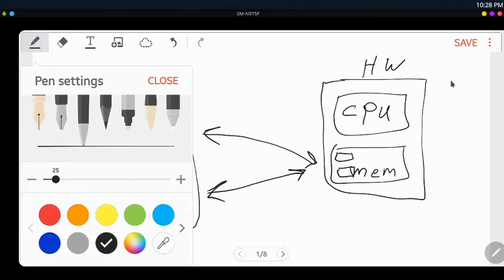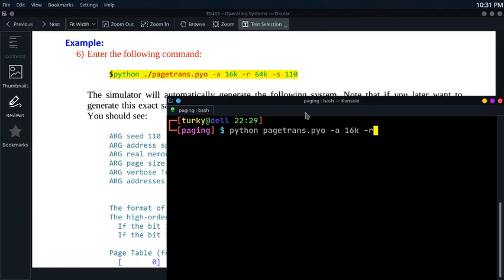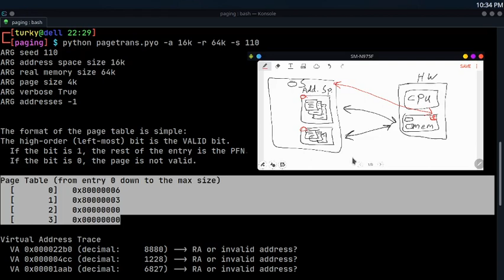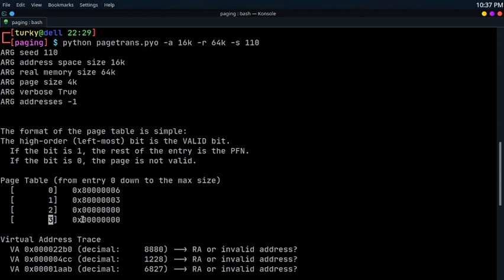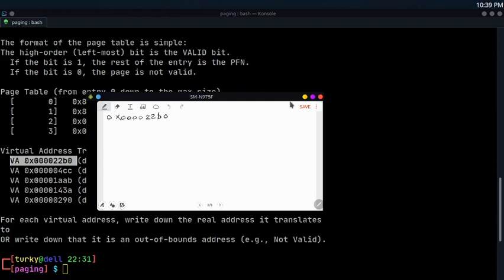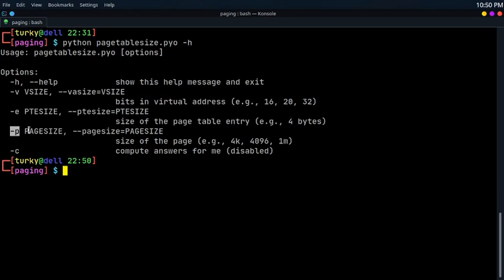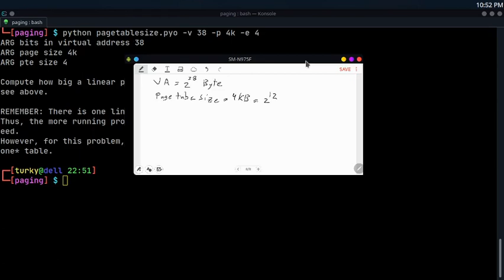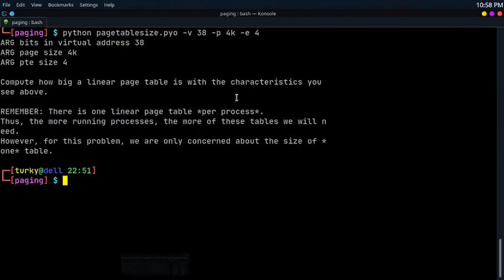Virtual Memory Management using python simulator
Virtual Memory Management
Linear Page Translation
pagetrans.pyo
pagetablesize.pyo